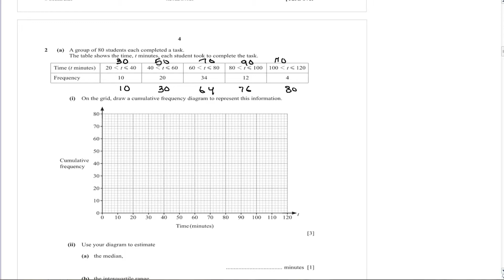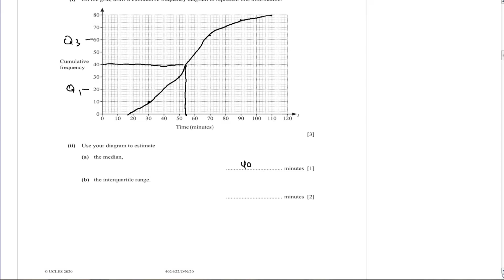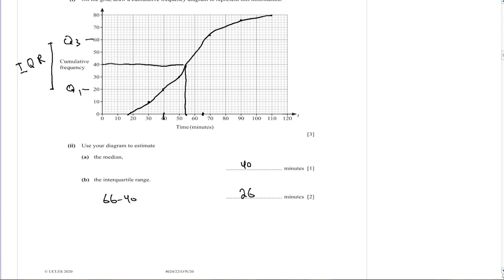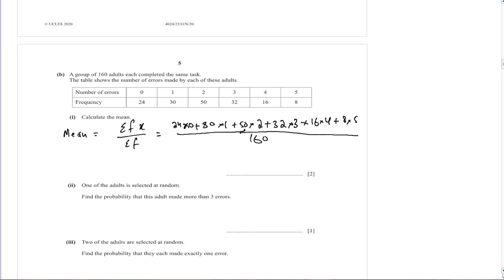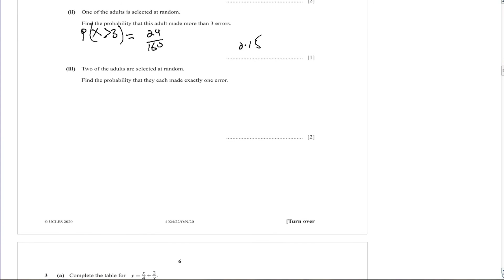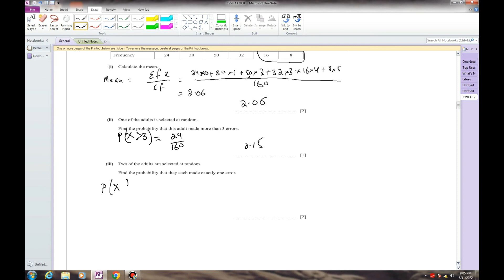| Q: 2 | OCT- NOV 2020 | P2 | VARIENT-2 | MATHS | 4024 | O LEVELS |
| MATHS | 4024 | OCT- NOV 2020 | P2 | VARIENT-2 | O LEVELS | Q: 2 |

FOR CLASS  (O/A LEVELS, IX, X, XI, XII) CLICK ON THE LINK BELOW).